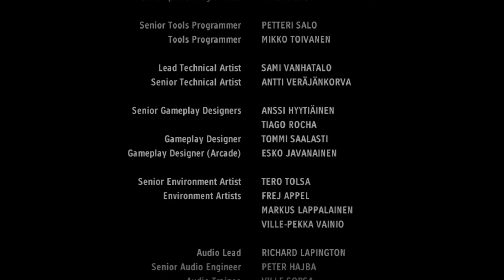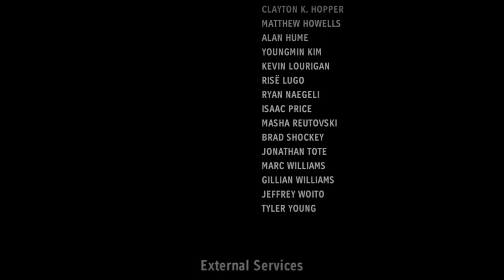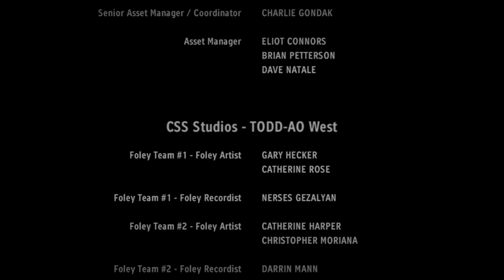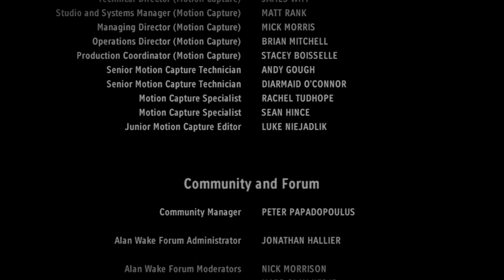Alan Wake's American Nightmare Walkthrough Part 9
enjoy. HD